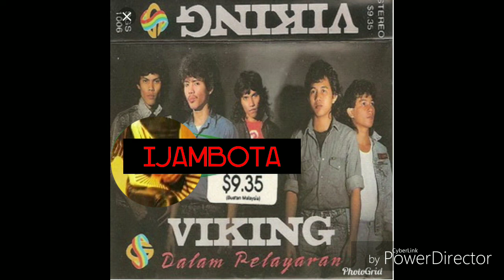DAMAI DAN DARAH-VIKING(IJAMBOTA)